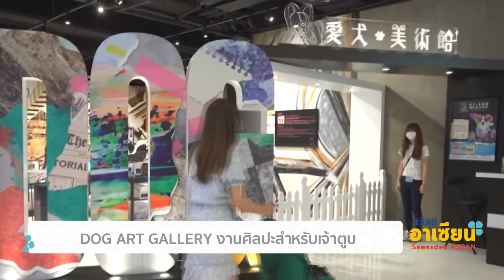DOG ART GALLERY งานศิลปะสำหรับเจ้าตูบ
พาคุณผู้ชมมาดูอะไรที่สวยๆงามๆ ที่ทำให้สบายใจกันบ้าง กับงานนิทรรศการศิลปะสุดแปลกไม่เหมือนใคร เพราะงานนี้จัดเพื่อให้บรรดาเจ้าตูบเข้าชมโดยเฉพาะ เรียกได้ว่าเอาใจเพื่อนแท้ที่ดีที่สุดของมนุษย์อย่างสุนัขกันเลยทีเดียว กับ HONG KONG DOG ART GALLERY ว่าแต่งานนี้จะจัดออกมาในรูปแบบไหน มีอะไรน่าสนใจบ้าง ไปติดตามจากรายงานนี้เลยค่ะ